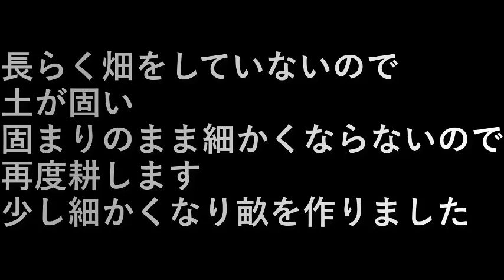村民農園・新規就農畑再々畝作り(2023.6.24) Villagers' farms and new farmers making ridges again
長らく畑をしていないので土が固い。
固まりのまま細かくならないので再度耕します。
少し細かくなり畝を作りました。

I haven't farmed for a long time, so the soil is hard.
It will not become finer as it remains a lump, so it will be plowed again.
I made a little finer and made a ridge.

設備屋の適当田舎暮らし